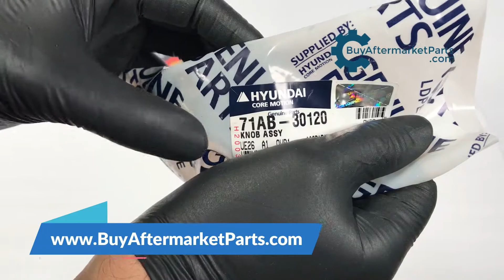71AB-30120 KNOB ASSY Hyundai Genuine Parts